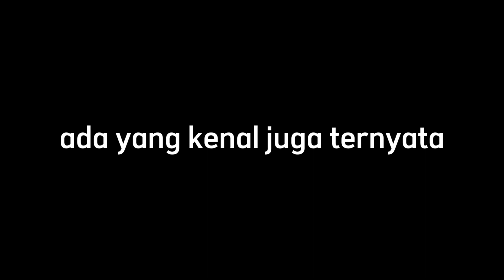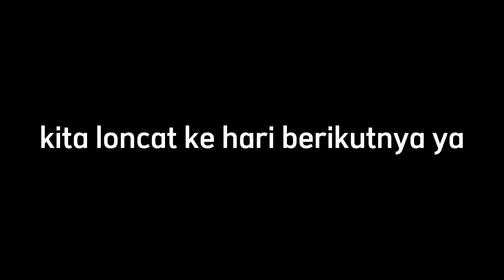JALAN JALAN KE BOROBUDUR